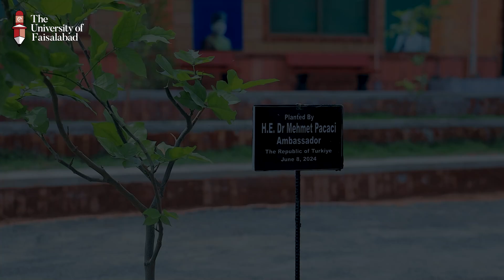Turkish Embassy delegation visits TUF to enhance academic collaboration.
Turkish Embassy delegation visits TUF to enhance academic collaboration. Strengthening ties through research, student exchange, and environmental initiatives.